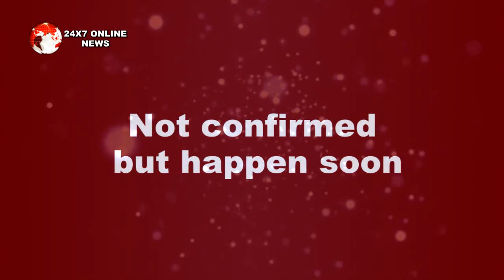KUMKUM BHAGYA || 12 NOVEMBER की चौंका देनी वाली कहानी,RANBIR उठाएगा RHEA पर हाथ